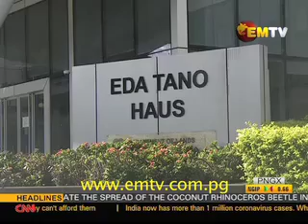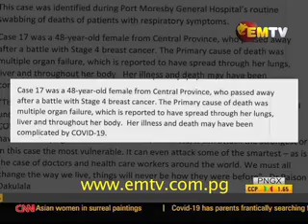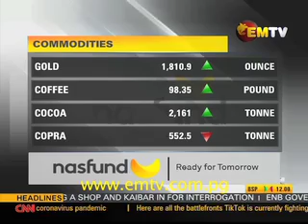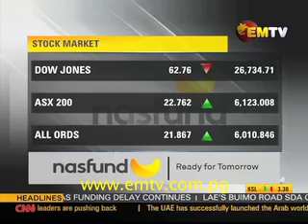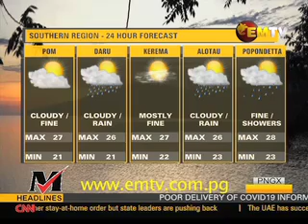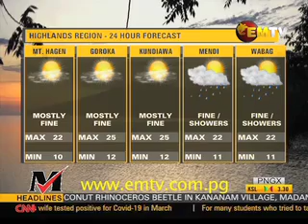National EMTV News | 20th July 2020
Main stories -
ICCC close down shop for selling expired goods;

POMGEN Hospital scale down services; and

YOUTHS HANDOVER WEAPONS -
Youths surrender weapons to bring about peace.